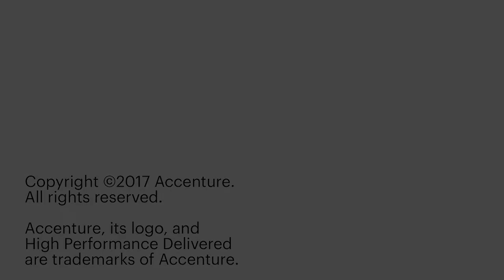Fighting back against financial crime through AWS Cloud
Through the AWS cloud, the financial services industry steps up efforts to combat money laundering. Accenture’s Sabina Munnelly and Scott Nathan explain in a video from AWS re:Invent 2017.